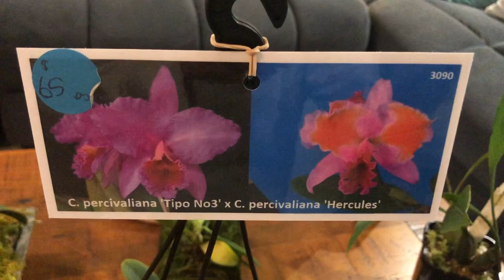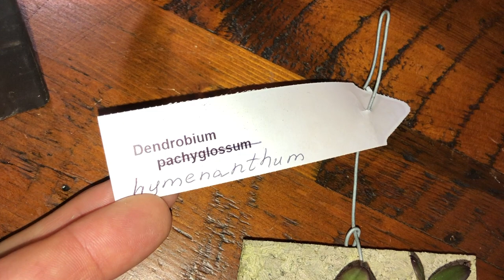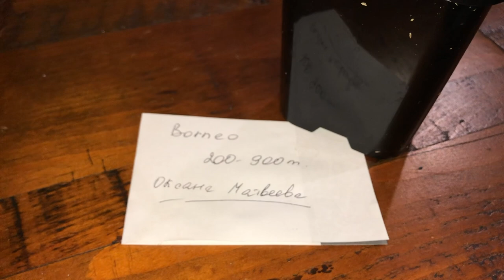Новые орхидеи в моей коллекции ☺️